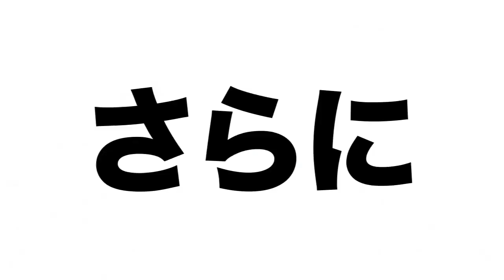作曲天才タイプの条件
あなたに最適なレッスンが見つかるフローチャート

【教材】Hidenori流速弾き理論 (メールサポートや生放送サポート付)
【レッスン】ギター教室｢Hidenori Music School｣ 完全マンツーマンレッスンです。

Hidenoriです。

メインの活動はギター講師、音楽理論講師です。ギターを上達させる研究は日本一だと自負しています。その他レコーディング、作詞作曲編曲、ライブサポート等など音楽関係を幅広くやっています。

音楽以外では会社経営、主にシステム関連、コンサルなどをやっています。

ギターを教えることについてなにをやっているかというのはこちらの動画でまとめています。是非ご覧下さい。

なぞるだけシリーズを１から全部まとめた再生リストがありますので是非全て挑戦してみてください。

★どれだけ練習しても上達しない人へ
↓この動画を見て下さい。

■初心者の大多数が勘違いしているクリーンと歪みでの練習方法について

※電話の方が対応が早いです。

( ＠ｗ＠)ﾉ